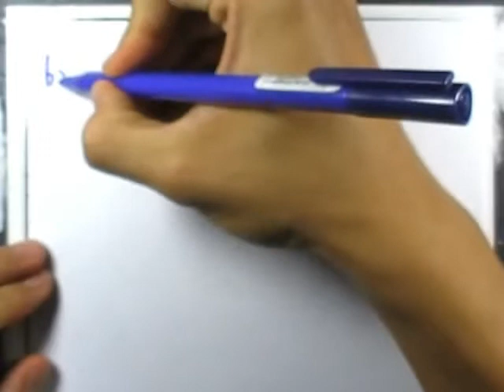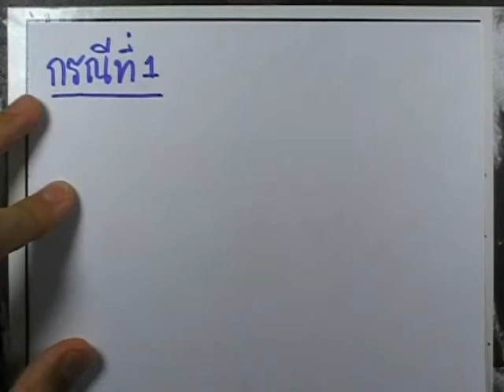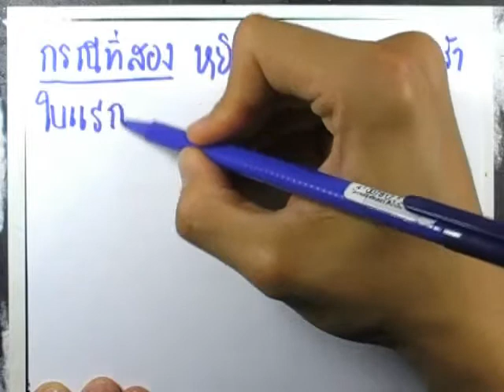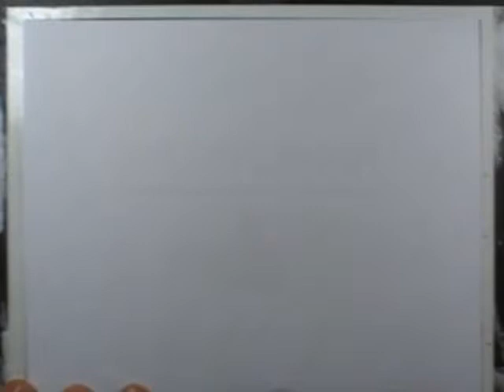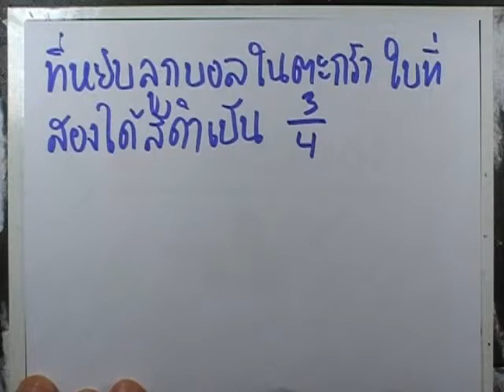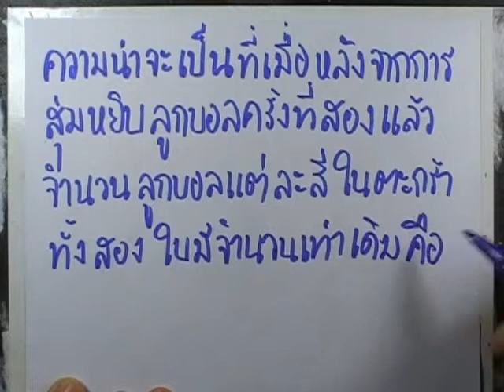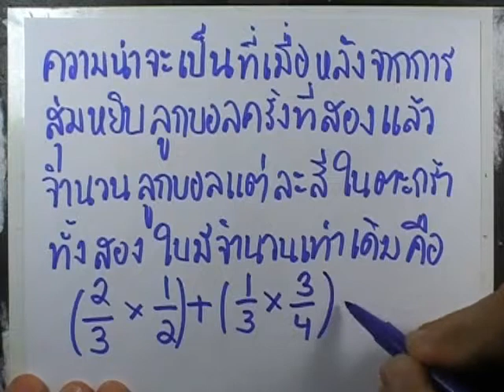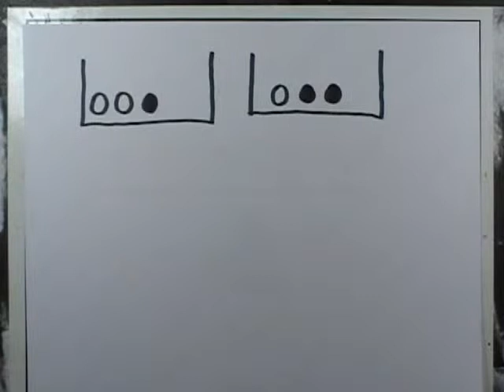ข้อสอบคณิต สมาคมฯ ม.ปลาย ปี2554 ข้อ29